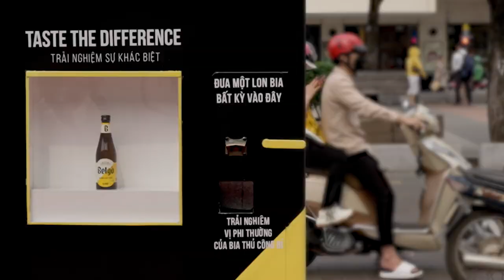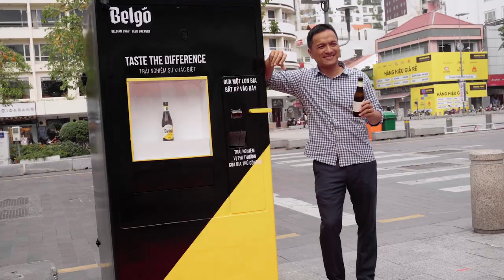BELGO TASTE THE DIFFERENCE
Have you ever seen a vending machine that turns regular beer into a cold Belgo? 🤯Our beer-currency machine turned heads all over Nguyễn Huệ, letting them taste the difference Belgian craft makes. 🍻
Missed out? Don’t worry. Tag your beerlover friends because you can still swap any regular beer for a cold Belgo at all Belgo pubs. Book a table and tasteBelgo now. Beers! 🍺